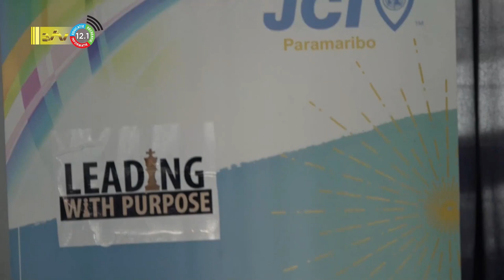13 03 2023 JCI houdt mental health sessie